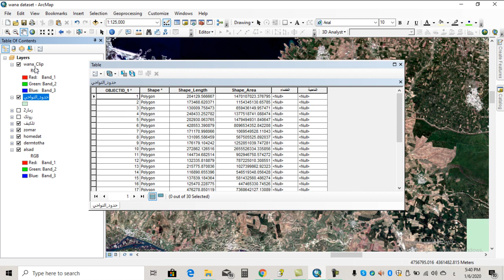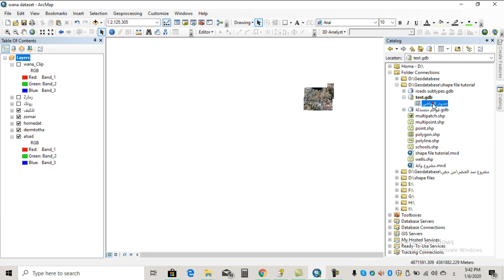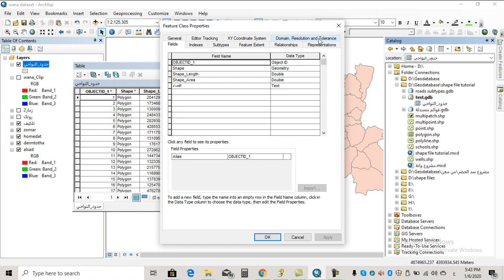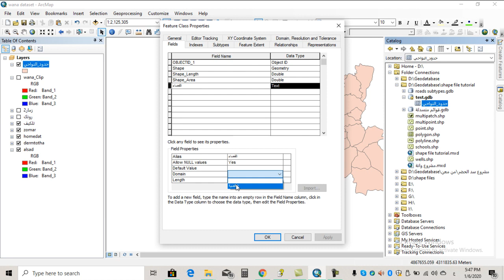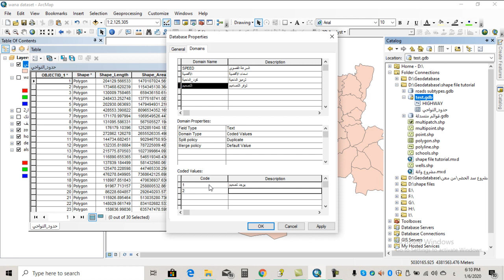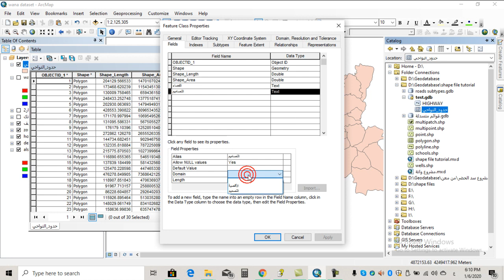Domain and subtype part 1 انشاء قائمة منسدلة في arcmap